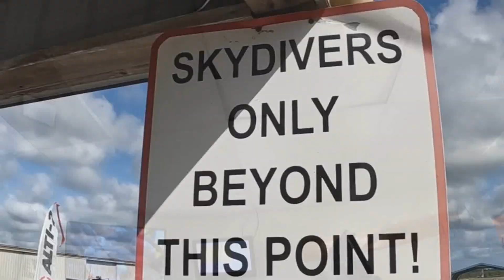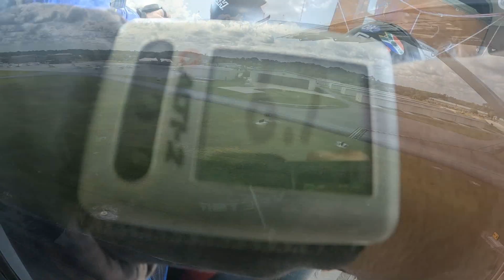Kara MAKES Her FIRST Skydive!